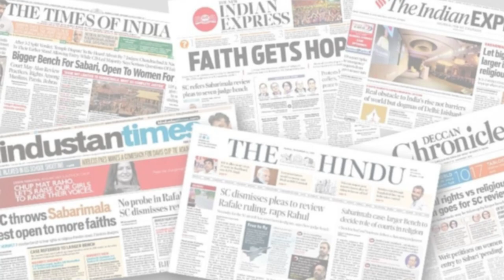Epi 44 - Voters in Mustafabad show the defectors their right place l N R Mohanty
Voters in Mustafabad show the defectors their right place
N R Mohanty